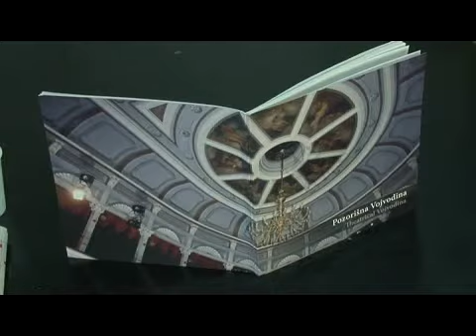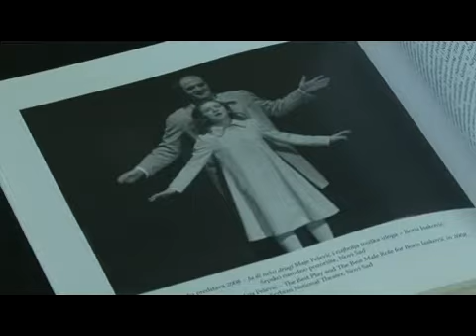najava predstava za vojvodjanski festival